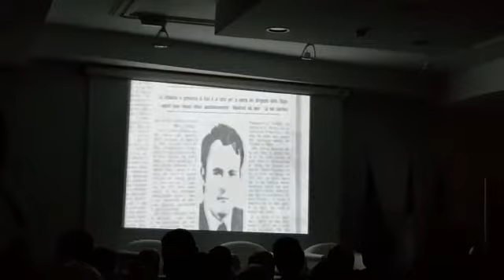Il ricordo di Alfredo Albanese al Polo Museale